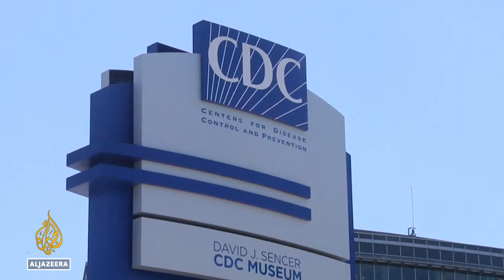US bird flu outbreak: Texas resident contracts virus from cattle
US health officials are warning that a virus has jumped from birds to cattle and now to people.
It's causing concern about a global outbreak of bird flu that's devastated bird and marine mammal populations. In the US, it’s affected more than 80 million farmed birds in the worst flu outbreak in history.

Al Jazeera's John Hendren reports.